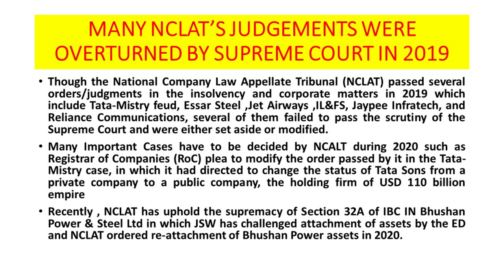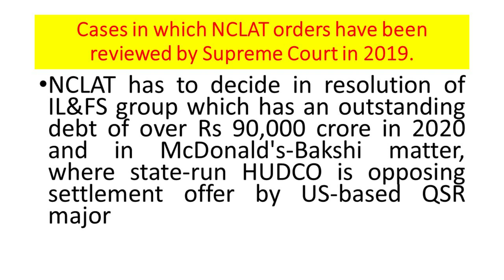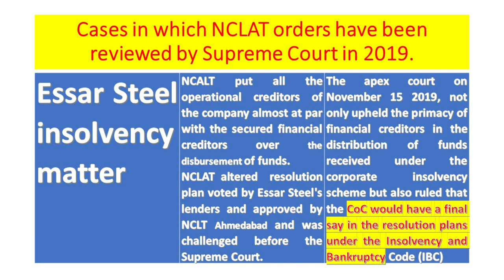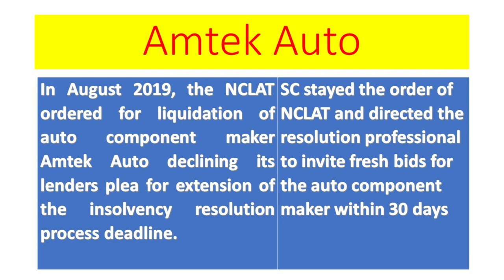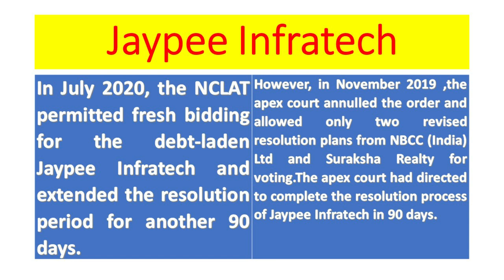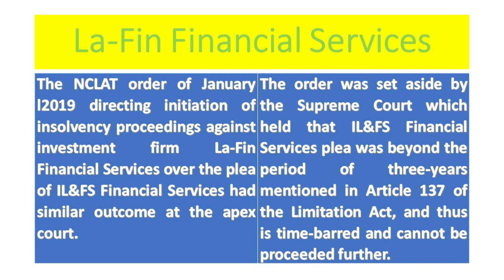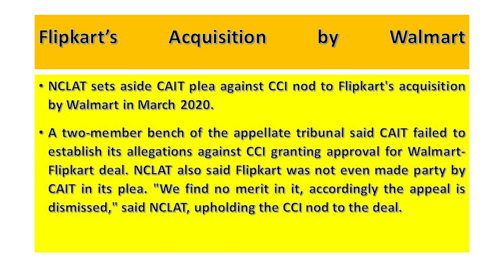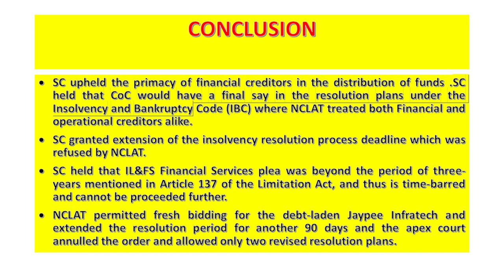MANY NCLAT’S VERDICTS WERE OVERTURNED BY SUPREME COURT IN 2019- LANDMARK VERDICTS BY SC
Though the National Company Law Appellate Tribunal (NCLAT) passed several orders/judgments in the insolvency and corporate matters in 2019 which include Tata-Mistry feud, Essar Steel ,Jet Airways ,IL&FS, Jaypee Infratech, and Reliance Communications Cases, several of them failed to pass the scrutiny of the Supreme Court and were either set aside or modified.
Many Important Cases have to be decided by NCALT during 2020 such as Registrar of Companies (RoC) plea to modify the order passed by it in the Tata-Mistry case, in which it had directed to change the status of Tata Sons from a private company to a public company, the holding firm of USD 110 billion empire

Recently , NCLAT has uphold the supremacy of Section 32A of IBC IN Bhushan Power & Steel Ltd in which JSW has challenged attachment of assets by the ED and NCLAT ordered re-attachment of Bhushan Power assets in 2020.
NCLAT has to decide in resolution of IL&FS group which has an outstanding debt of over Rs 90,000 crore in 2020 and in McDonald's-Bakshi matter, where state-run HUDCO is opposing settlement offer by US-based QSR major

Cases in which NCLAT orders have been reviewed by Supreme Court in 2019.

Essar Steel insolvency matter NCALT put all the operational creditors of the company almost at par with the secured financial creditors over the disbursement of funds.
NCLAT altered  resolution plan voted by Essar Steel's lenders and approved by NCLT Ahmedabad and was challenged before the Supreme Court. The apex court on November 15 2019, not only upheld the primacy of financial creditors in the distribution of funds received under the corporate insolvency scheme but also ruled that the CoC would have a final say in the resolution plans under the Insolvency and Bankruptcy Code (IBC)
Amtek Auto

Dhanuka Laboratories for Orchid Pharma
 NCLAT in November 2019 rejected the bid of Dhanuka Laboratories for Orchid Pharma and set aside the approval granted by the Chennai-bench of the NCLT.

The NCLAT observed that the approved resolution value, which stood at Rs 1,146.04 crore, proposed by Dhanuka Laboratories was lower than the liquidation value of Rs 1,309 crore of the company.  This was challenged by the CoC before the Supreme Court which granted a stay on the order December 2019.
Jaypee Infratech In July 2020, the NCLAT permitted fresh bidding for the debt-laden Jaypee Infratech and extended the resolution period for another 90 days. However, in November 2019 ,the apex court annulled the order and allowed only two revised resolution plans from NBCC (India) Ltd and Suraksha Realty for voting.The apex court had directed to complete the resolution process of Jaypee Infratech in 90 days.
La-Fin Financial Services
 The NCLAT order of January l2019 directing initiation of insolvency proceedings against investment firm La-Fin Financial Services over the plea of IL&FS Financial Services had similar outcome at the apex court.
 The order was set aside by the Supreme Court which held that IL&FS Financial Services plea was beyond the period of three-years mentioned in Article 137 of the Limitation Act, and thus is time-barred and cannot be proceeded further.

Sterling Biotech
In 2019, some of the NCLAT orders also raised eyebrows. The order in case of Sterling Biotech was such a case. The appellate tribunal not only stayed the liquidation of the company but also directed to hand over the management to its promoters, including absconding Nitin Jayantilal Sandesara and Chetankumar Jayantilal Sandesara.
The NCLAT also said that the Enforcement Directorate will probe and ascertain whether the money paid by the absconding promoters is not from the proceeds of crime.
NCLAT sets aside CAIT plea against CCI nod to Flipkart's acquisition by Walmart
A two-member bench of the appellate tribunal said CAIT failed to establish its allegations against CCI granting approval for Walmart-Flipkart deal. NCLAT also said Flipkart was not even made party by CAIT in its plea. "We find no merit in it, accordingly the appeal is dismissed," said NCLAT, upholding the CCI nod to the deal.

CONCLUSIONS
• SC upheld the primacy of financial creditors in the distribution of funds .SC held that CoC would have a final say in the resolution plans under the Insolvency and Bankruptcy Code (IBC) where NCLAT treated both Financial and operational creditors alike.
• SC granted extension of the insolvency resolution process deadline which was refused by NCLAT.
• SC held that IL&FS Financial Services plea was beyond the period of three-years mentioned in Article 137 of the Limitation Act, and thus is time-barred and cannot be proceeded further.
• NCLAT permitted fresh bidding for the debt-laden Jaypee Infratech and extended the resolution period for another 90 days and the apex court annulled the order and allowed only two revised resolution plans.